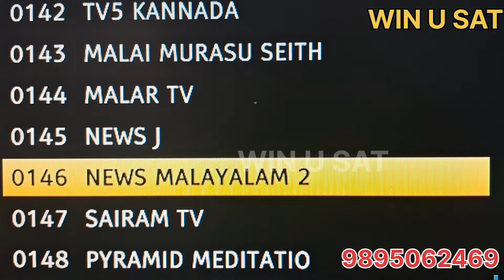Intelsat 17 at 66°E || പുതിയ മലയാള ചാനൽ || വരുന്നൂ...|| 16 May 2024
Intelsat 17 at 66°E

പുതിയ മലയാള ചാനൽ

വരുന്നൂ...